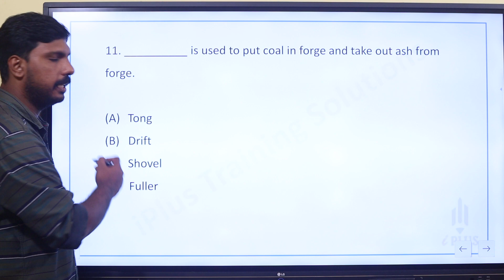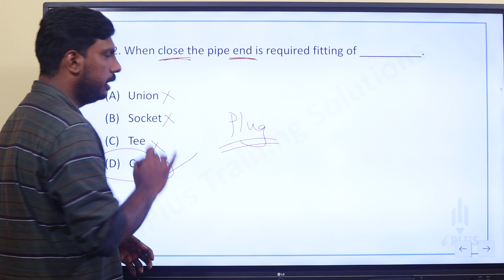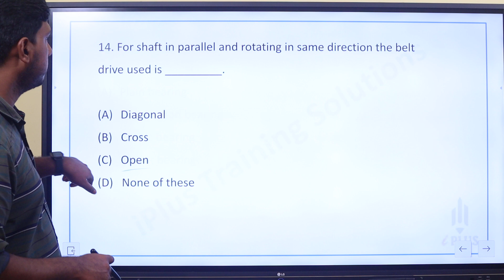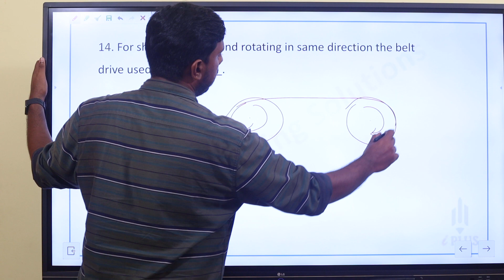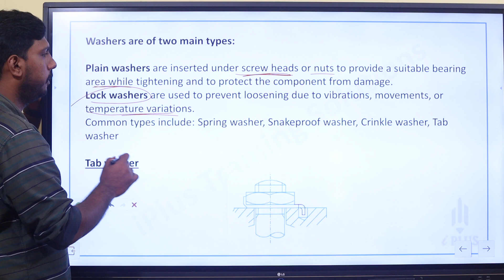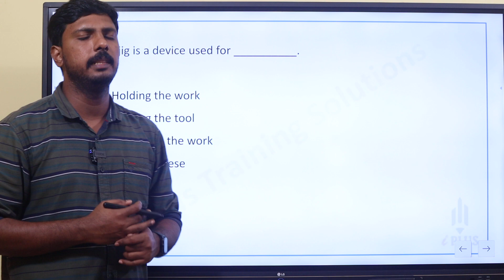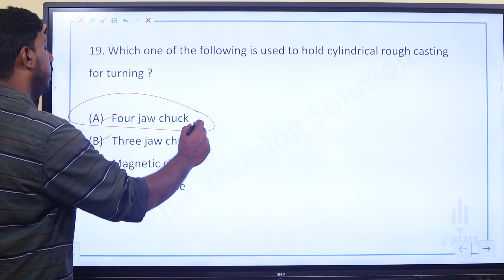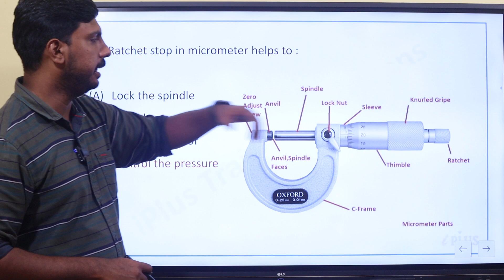KWA Fitter | Free PYQ Discussion Series - Part 2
🎓 Study plan